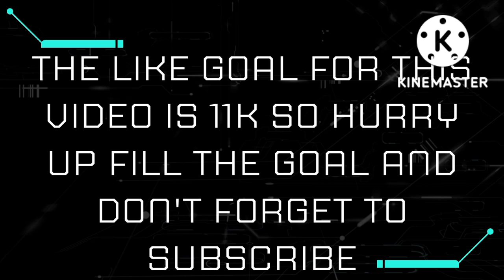Electric trains compilation | 8 in 1 trains video's | 17 minutes nonstop electric trains compilation